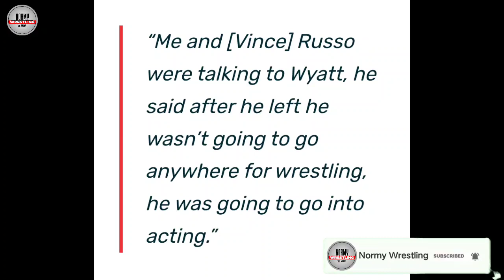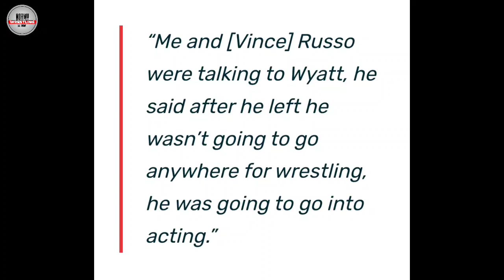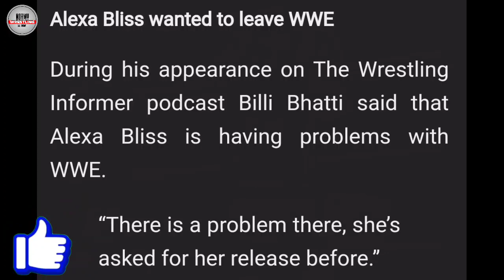WHATT ! Alexa Bliss RELEASE REQUEST From WWE | Brock Lesnar CHALLENGE From AEW | Bray Wyatt Future ❌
Queries Solved:-

1. Alexa Bliss Release Request From WWE
2. Bray Wyatt Wrestling Future Revealed
3. WWE WrestleMania 38
4. WrestleMania 38 Stage
5. Pete Dunne vs Aj Styles
6. Brock Lesnar Challenge FROM AEW Superstar